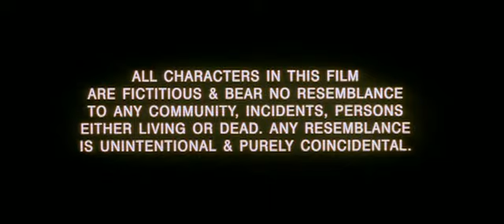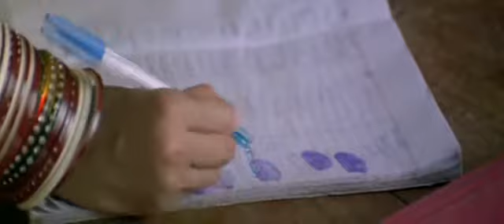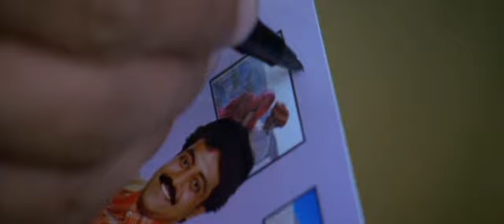Dor 2006, part 1, hindi movie.uploaded 15/4/2017 best movie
For comedy/action south indian movies visit this blog...
Dor 2006 part 1, hindi movie.good movie. this is the story of a young girl. she want to live free. she want to enjoy.